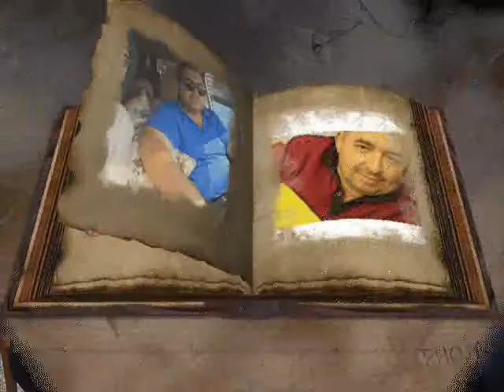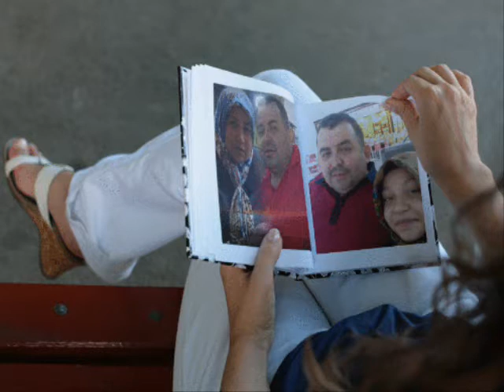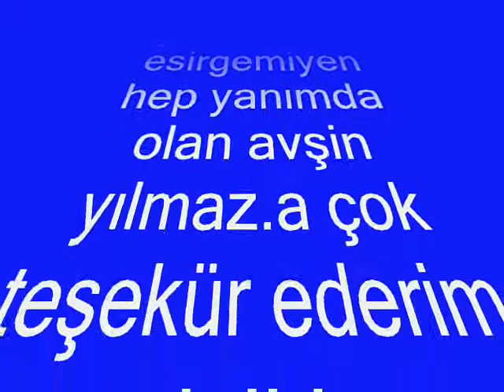hayati demirtaş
montajlar Avşin yılmaz düzenleme zeki sayın